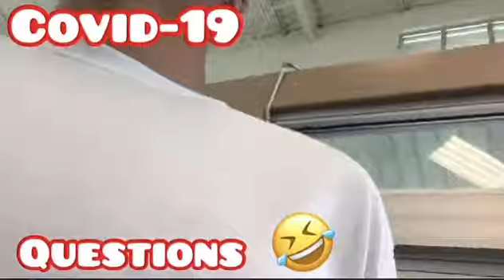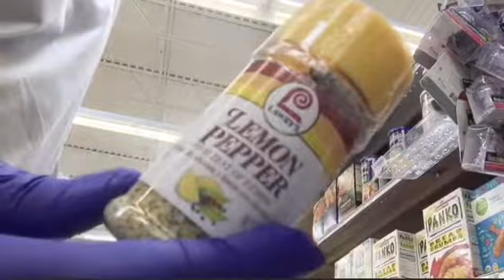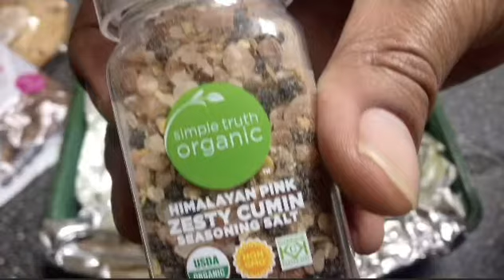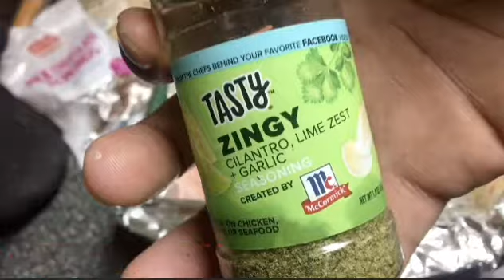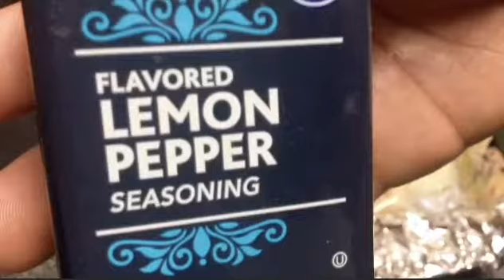Quarantine cooking ducking Covid-19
During this pandemic I have been cooking more than ever.Today I will demonstrate how to season and prepare tilapia fish.